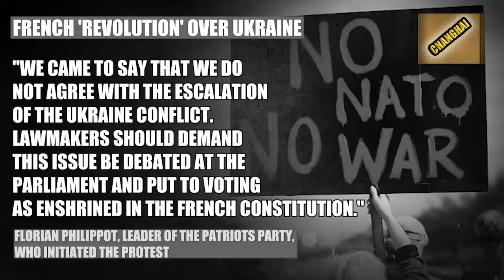pyrshah ki nong france ia u president france